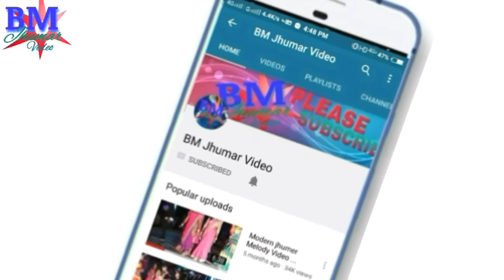New jhumar songs √ E dukhira natha √ KiranMohanta Real jhumar melody√ Golden Jubilee BM Jhumar Video